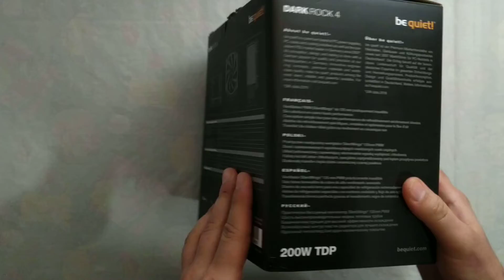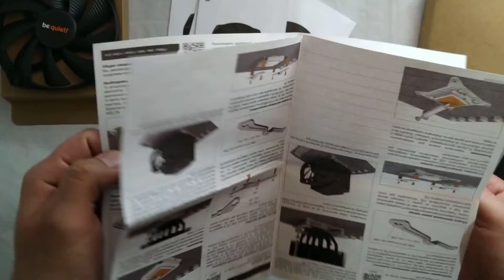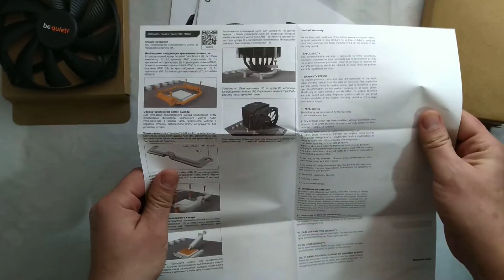Be quiet Dark Rock 4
Новое поколение кулеров be quiet! dark rock 4 уже пол года находится на рынке. И вот мне удалось раздобыть модель от be quiet! - Dark Rock 4. Кулер достоин своих денег.

Ссылки:
1. 👉 СИСТЕМЫ ОХЛАЖДЕНИЯ be Quiet

Таймкоды:
00:00 Что будет в этом ролике
00:33 Распаковка be quiet! dark rock 4
00:50 Вентилятор be quiet! Silent Wings 3
02:21 Инструкция по установке be quiet! dark rock 4, крепежные элементы
05:51 Радиатор кулера be quiet! dark rock 4
06:15 Бонусная отвертка для крепежного моста кулера be quiet! dark rock 4
06:48 Внешний вид радиатора кулера be quiet! dark rock 4 без упаковки
09:10 Подведение итогов

Тестовая сборка ПК:
1. Процессор - Intel Core I7 8700K
2. Процессорный кулер - Be Quiet! Dark Rock4
3. Материнская плата - Gigabyte Z390 Aorus Pro
4. Оперативная память - Hyper X DDR4 2x8Gb 3000 MHz
5. Накопитель - SSD M.2 Samsung 970 EVO 500Gb
6. Блок питания - Corsair HX1000i на 1000 Вт

Тестирование проводил в программе aida64
В итоге получил следующие температуры:
1. Процессор i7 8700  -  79 градусов.
2. Материнская плата Gigabyte Aorus PRO Z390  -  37 градусов.
3. Память Hyper X Predator 3000 MHz 2x8Gb  - .
4. Жесткий диск Samsung 970 EVO 500Gb  -  54 градуса.
5. Блок питания Corsair HX1000i  -  52 градуса.
6. Видеокарта ASUS Strix 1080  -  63 градуса.

Надеюсь будет интересно Вам: Be quiet dark rock 4, Be quiet rock 4, DARK ROCK 4 топчик 2018 года, New obzorshik, air cooler new obzorshik, be quiet dark rock 4 обзор, be quiet! dark rock pro 4, dark rock 4 (bk021) be quiet